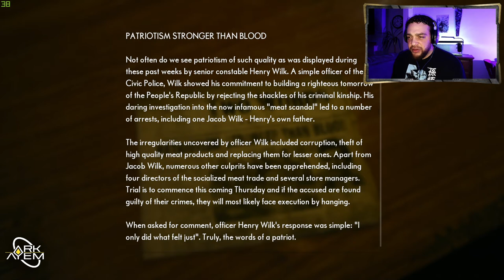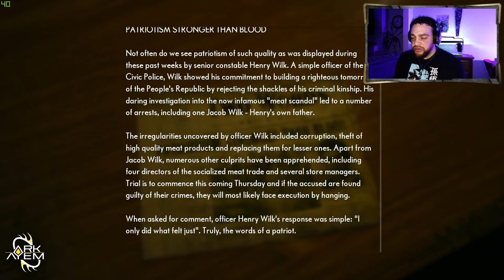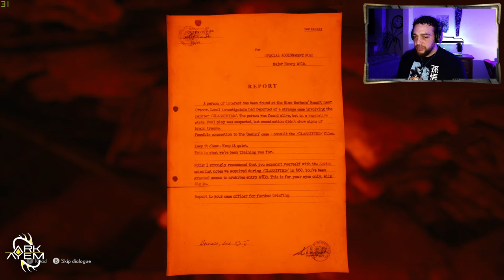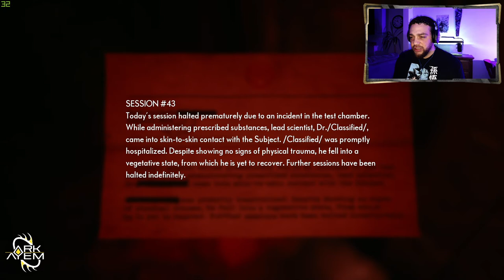The Medium | Playthrough Part 09